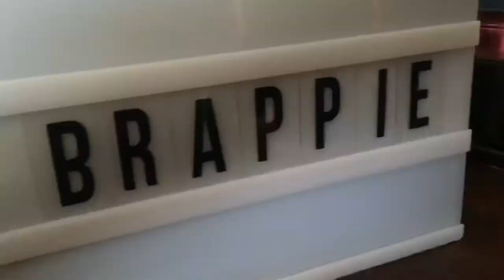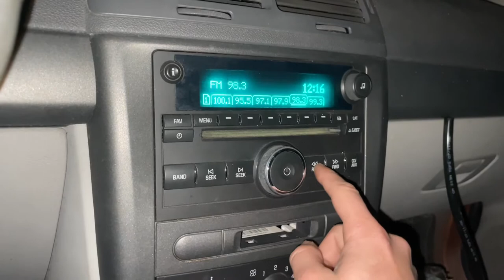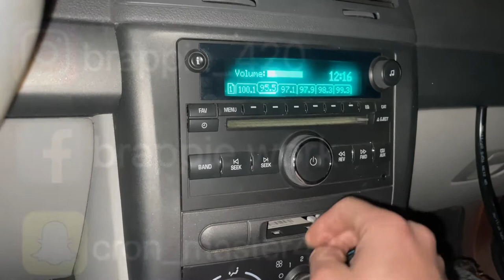youtube video #-3x4DzgNWKY